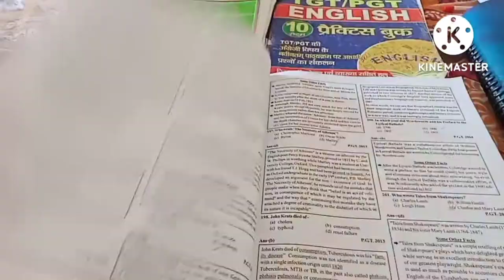Life ...is precious....vlog1